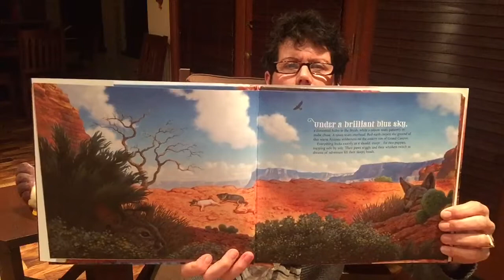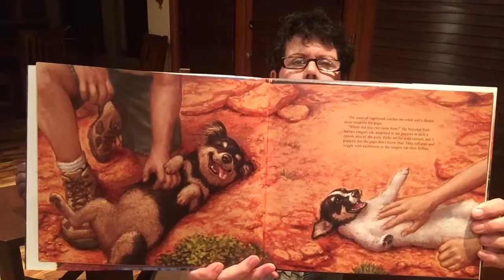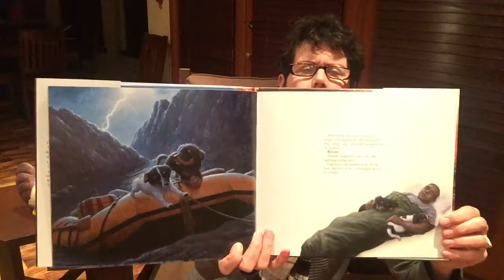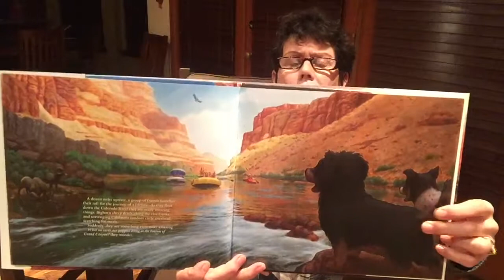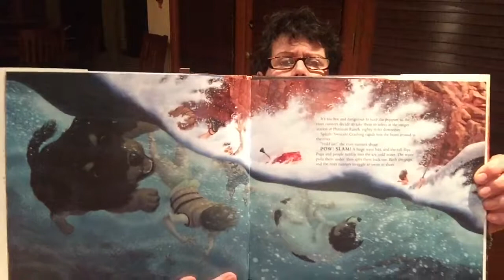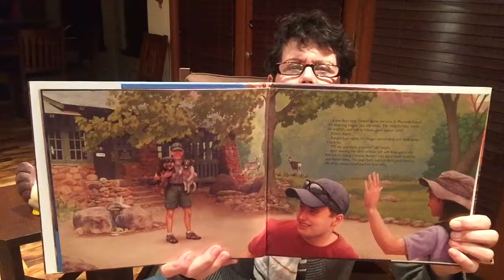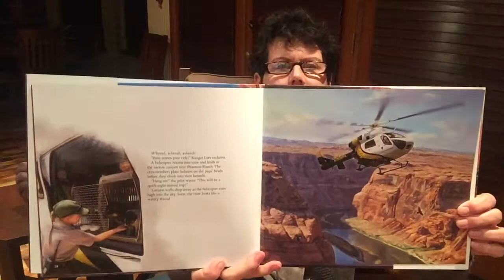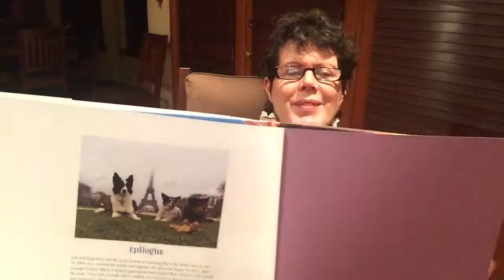The Adventures of Salt and Soap